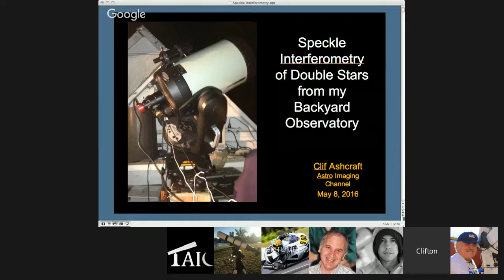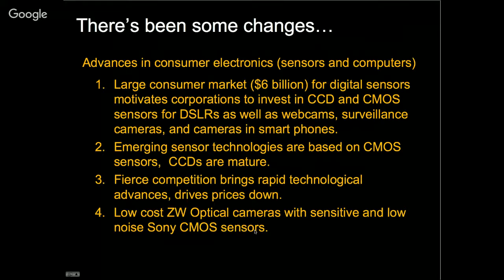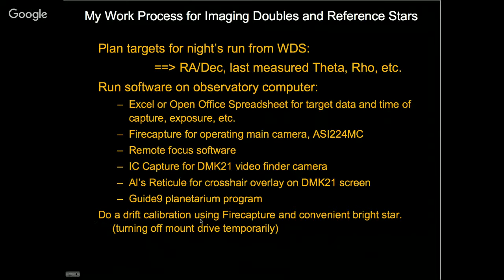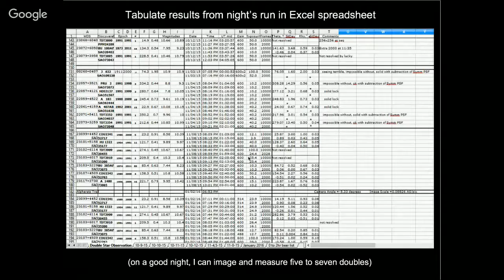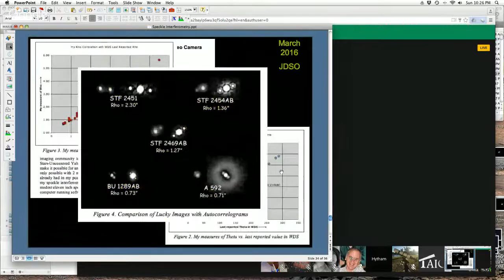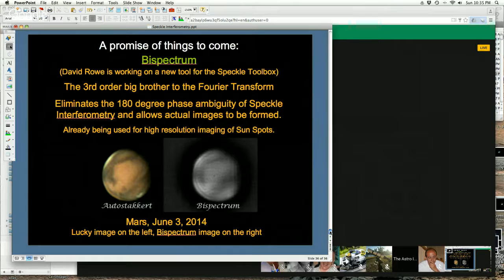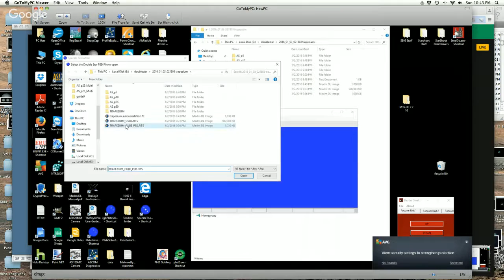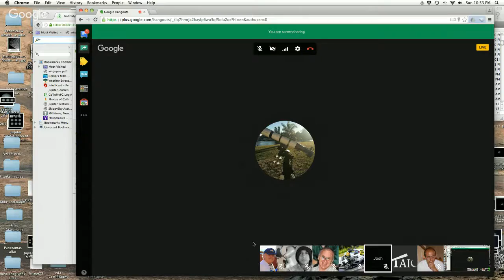LIVE: Resolving Double Stars with Backyard Gear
Beat the seeing and resolve double stars below 0.5 arc seconds separation in your backyard with gear you can afford.

Presented by Clif Ashcraft